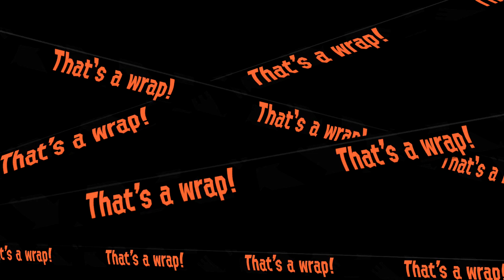Splatoon 2 - Salmon Run #8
More SR o.o